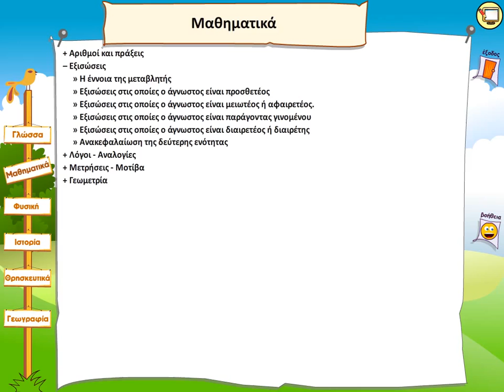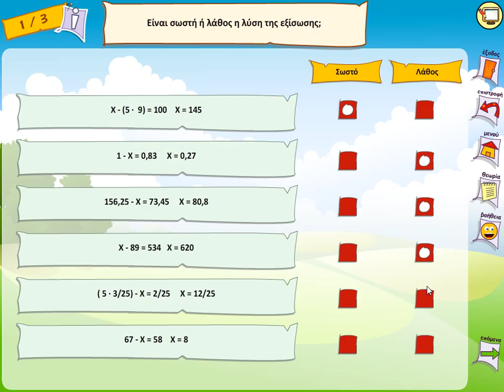Εξισώσεις - Εξισώσεις στις οποίες ο άγνωστος είναι μειωτέος ή αφαιρετέος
Θεωρία και Παράδειγμα για τον υπολογισμό εξισώσεων στις οποίες ο άγνωστος είναι ο μειωτέος ή ο αφαιρετέος.